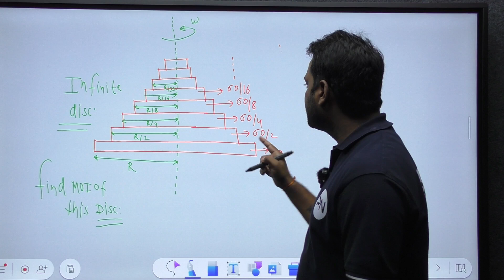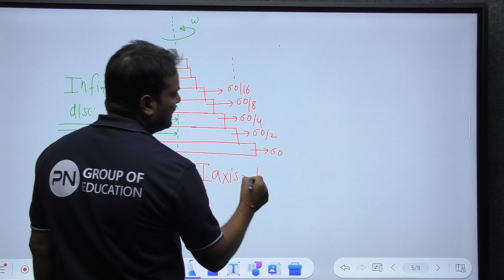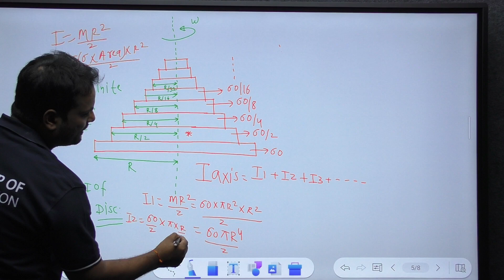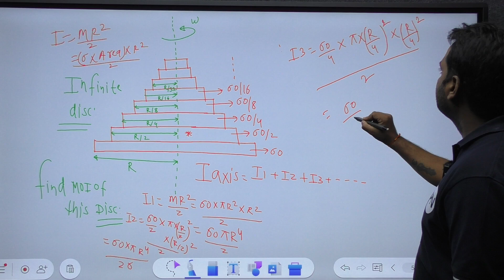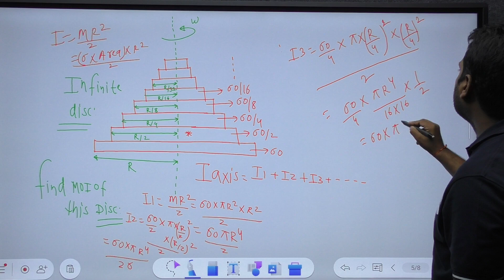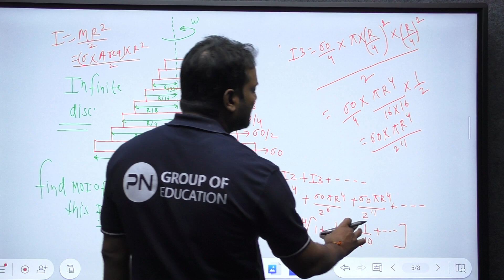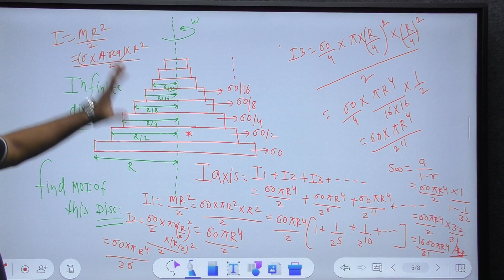Infinite Disc Topic | MOMENT OF INERTIA | For Class 11 NEET | Physics .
Infinite Disc  Topic | MOMENT OF INERTIA | For Class  11 NEET | Physics . Ramanujan Batch 2026 | Charak Batch 2026 | Class 12 Biology .

You can join our Classroom Batches and get the following benefits:
1. Learn from your favourite teacher
2. Dedicated DOUBT sessions
3. Unlimited Access to Live Online/Offline Classes and Recorded Videos
4. Real-time interaction with best-in-class teachers
5. Limited students in each Class
6. Class Notes📝 & Study Material📚

Join Classroom Batches
🎯Ramanujan Batch For JEE Aspirants (2024-26)
🎯Charak Batch For NEET Aspirants (2024-26)
🎯Chanakya Batch For CA/CS Aspirants (2024-26)

P N SOCIAL MEDIA -
Call our team for admissions on 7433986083 and take your JEE/NEET UG Preparations to the next level.
Linking learning to life – share the videos with your friends and classmates.